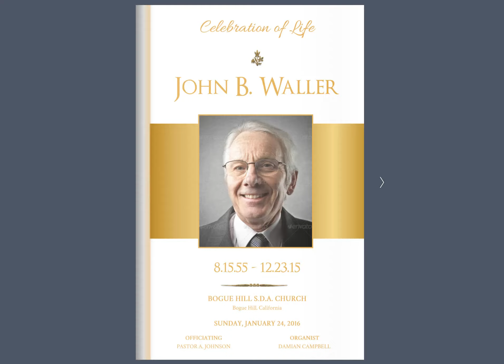White Gold Funeral Program Word Publisher Template | 8 Pgs | Print Size: 8.5”x11” by Godserv Designs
White Gold Funeral Program Word Publisher Template | 8 Pages, Print size: 8.5”x11”, Bi-Fold to 5.5”x8.5”, is for a modern memorial or home going service. Its gold decals and text style laid over a white background will honor and dignify your loved ones. Colors are editable. This eulogy template is a great keepsake program.

Godserv Designs, Inc.